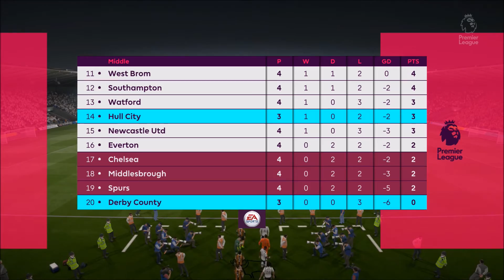FIFA 17 Player Career Mode | Episode 10 | Our England Debut?!?!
In this my player episode we get a call up to the England side and we also make our debut! How did we do? Watch and find out!